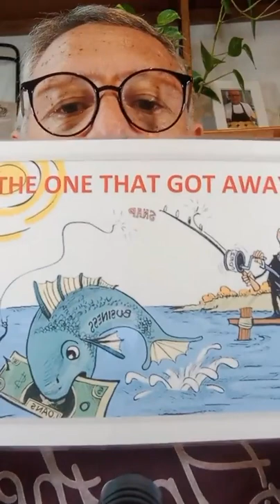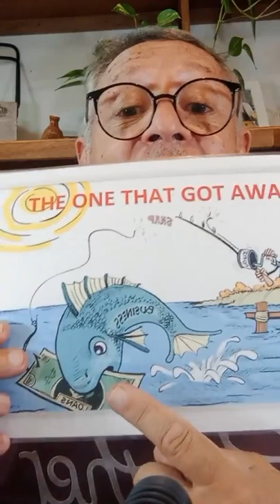THE ONE THAT GOT AWAY